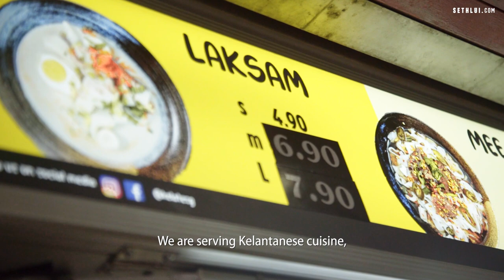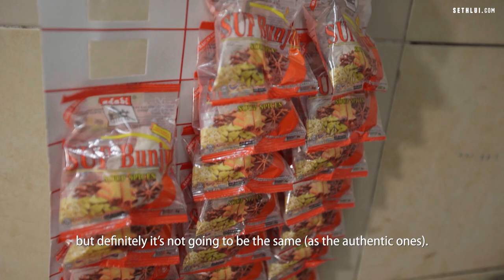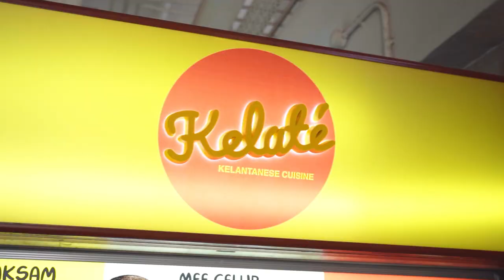Kelantanese Cuisine by Malaysian Actress: Kelaté - Food Stories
Kelantan-born actress Sasqia Dahuri started Kelaté SG where she immerses herself in the homely, 'gerai'-like hawker centre environment to share what she loves most with the community here. Beyond this, Kelaté's focus on delivering the most authentic Kelantanese flavours food makes it a home away from home for Malaysians and Kelantanese like herself, who are living away from home especially during these challenging times.

Address:
Kelaté
93 Lor 4 Toa Payoh
Singapore 311093

Shot by: Hoo Yi, Solomon
Edited by: Hoo Yi, Solomon, Shu En, Priscilla